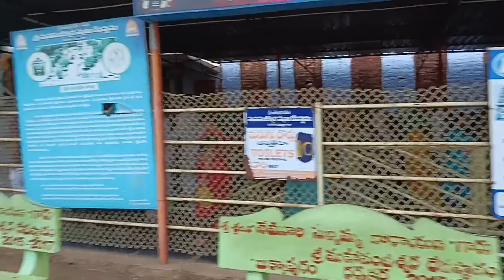మహానంది ఆలయం|Mahanandi Templel vlog Nandyala| PinkyTeluguChannel